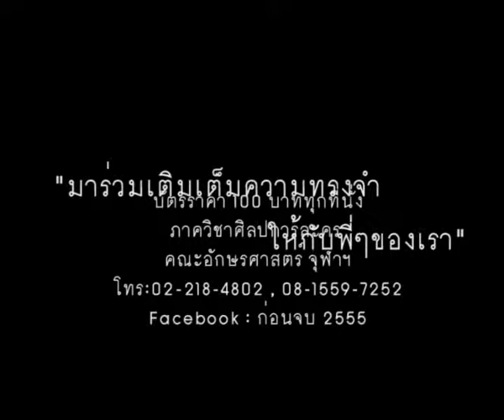Spot ก่อนจบ 2555